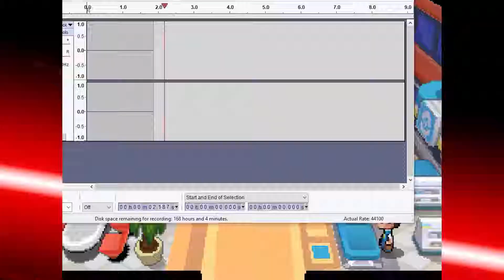ROUTE (INTIMIDA)SEVEN! | Pokémon Blaze Black Challengelocke #12 (S3E1)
So, title's a bad pun lol, but the other option was Ringing in the New Year/Season, and I kinda liked the cheesiness of this more :P